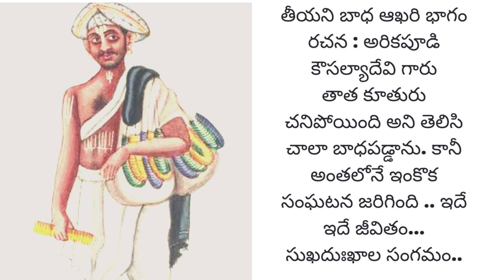తీయని బాధ ఆఖరి భాగం ... తప్పక వినండి ఈ కథ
తీయని బాధ@teluguseriyalslibrary